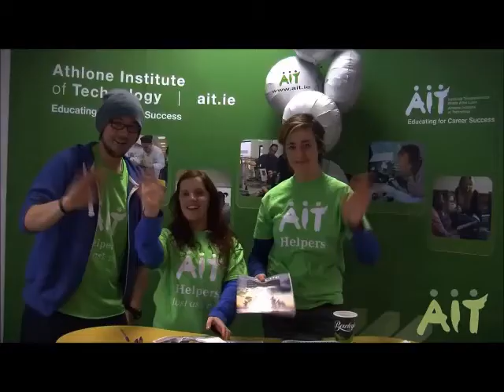Michael D Higgins' Shocking New Poem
I am currently studying Social Media Marketing in Athlone Technical Institute, Ireland.

Videos uploaded will be part of my learning and project work throughout the next two years.